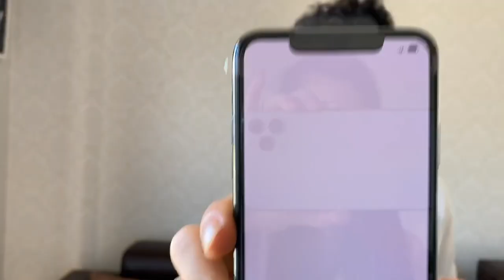Eid Ziba and Zabi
Eid on ödeshög